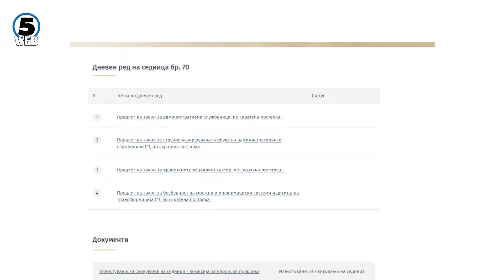Министерот Азир Алиу не поднесува оставка од функцијата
Министерот за информатичко општество и администрација Азир Алиу не поднесува оставка од функцијата... Повика уште утре да се средуваат разликите околу шестте закони заглавени во собраниска процедура...